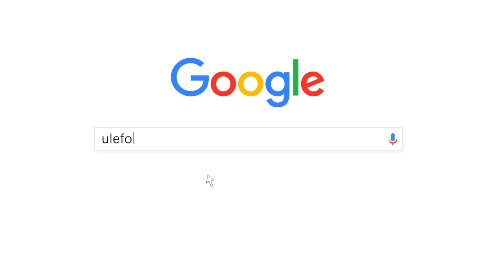10300mAh Ulefone Armor 3/3T Astonishing Battery Test in PCMark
If you are interested, you can click the following link to purchase.

Ulefone Armor 3 has a huge 10300mAh battery, and MIL-STD-810G certification for ruggedness, IP68, IP69K-certified for water and dust resistance. Others, it has a 5.7-inch full HD+ display, a Sony 21-megapixel rear camera and 4GB of RAM and 64GB of storage.

Ulefone Armor 3T has a huge 10300mAh battery plus walkie-talkie functionality, and MIL-STD-810G certification for ruggedness, IP68, IP69K-certified for water and dust resistance. Others, it has a 5.7-inch full HD+ display, a Sony 21-megapixel rear camera and 4GB of RAM and 64GB of storage.